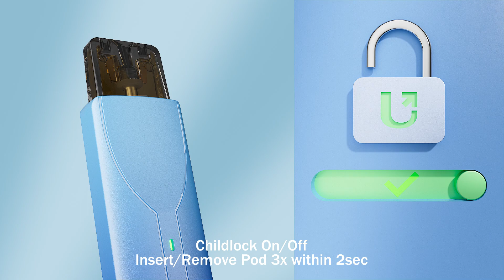UPOX PRO- Lighter. Trendier. Mightier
UPOX PRO is a simple, stylish and portable fashiopn item.  It is decorated with rounded edges, flowing curves and wonderful colors, and it is leading the trendency.

Compact, lightweight, wonderful colors, massive battery, child lock, excellent flavor, rechargable, refillable .These not the whole about UPOX PRO, learn more about UPOX PRO in